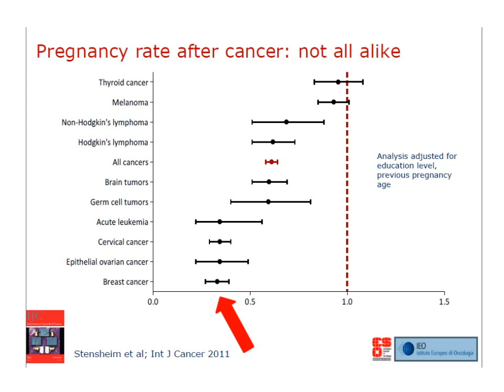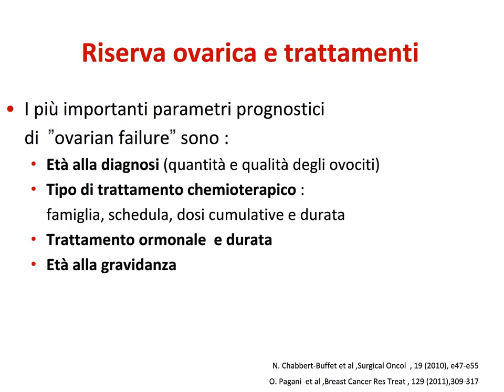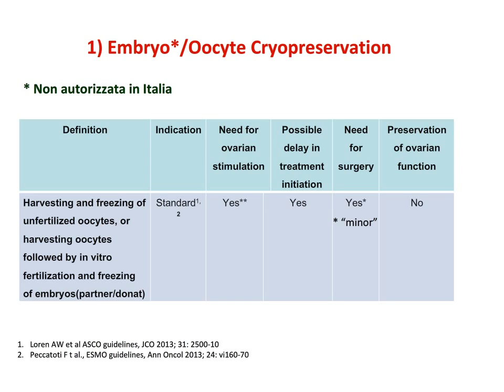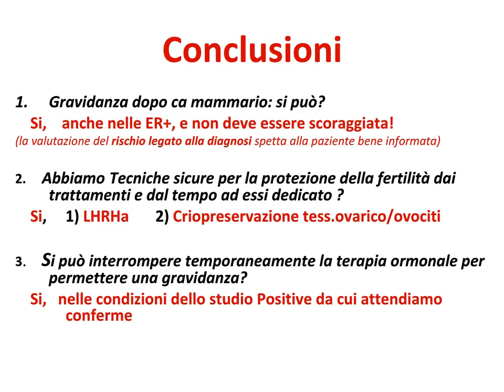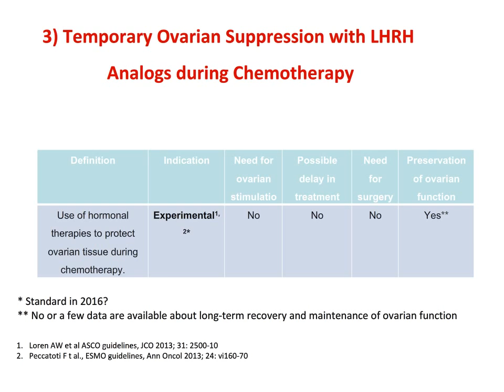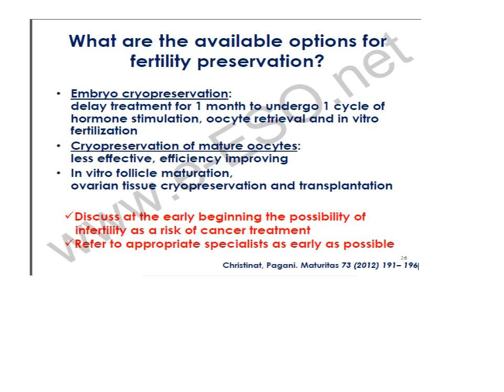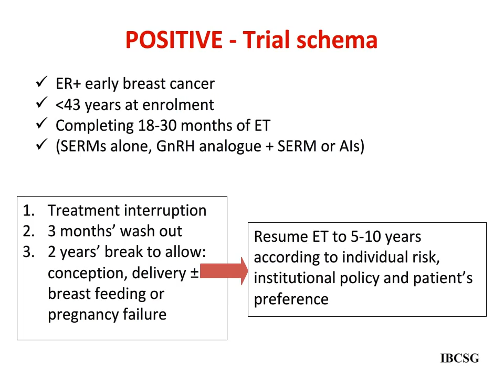La Preservazione della Fertilità nel Carcinoma della Mammella (M. Mauri)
DOTT.SSA MARIA MAURI - Evento "La Preservazione della Fertilità Femminile in Oncoematologia: L'Esperienza del Lazio" che si è tenuto in data 07/11/2016 presso Centro Congressi Casa dell'Aviatore - Viale dell'Università 20 Roma